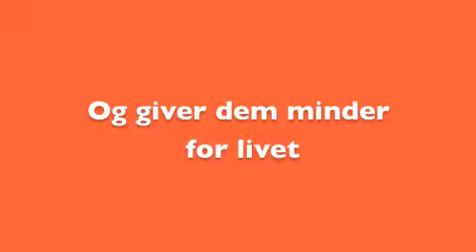Hvad er Funny Sunday?